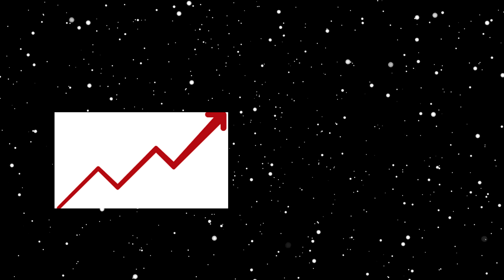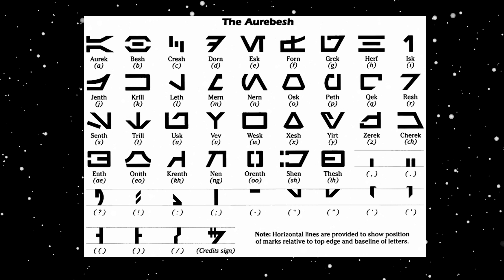[LES LANGUES DANS STAR WARS] Épisode 1 - Le BASIQUE et son alphabet "l'AUREBESH" !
[OUVRE▪~▪MOI]

De retour avec une nouvelle vidéo et le premier épisode d'une nouvelle série consacrée aux langues dans Star Wars ! 😉

Dans cet épisode pilote, je vous présente la langue la plus parlée de la galaxie : le basique !

N'hésitez pas à me donner vos avis sur la vidéo en commentaire et à liker et partager pour me soutenir ! 😉

Portez vous bien et à la prochaine jeune Padawan ! 😊